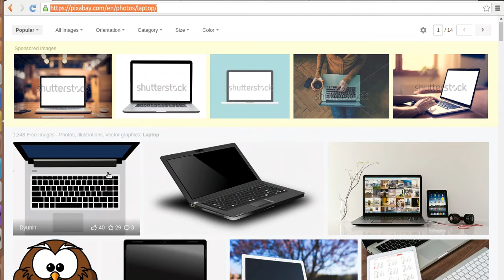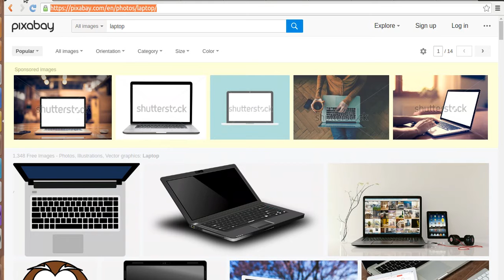How to Import Product Images from URL | Odoo App Features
In odoo if we want to add images of product for this we have to go each product one by one, By this odoomodule we can add images in multiple products on one click.
--- Currently in Odoo does not allow to import product image through excel file so with this module we can add productimages through web url or file path in excel file.

1. All in one import images from zip file
2. Import Product Images from Excel(from Path and URL)
3. Import Invoice from Excel or CSV File

1. How to Import/set Product Images from URL | Odoo-